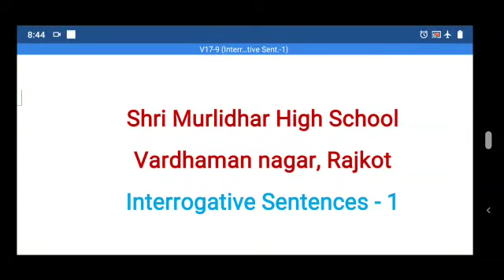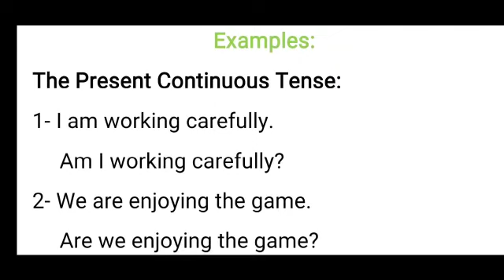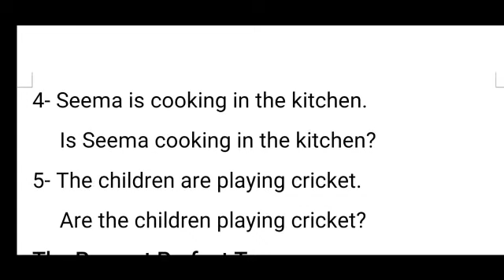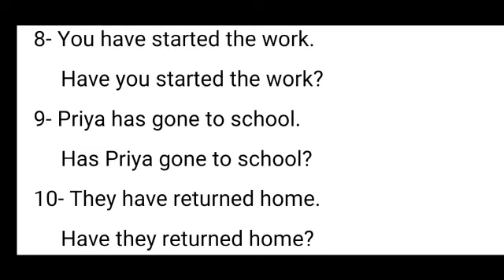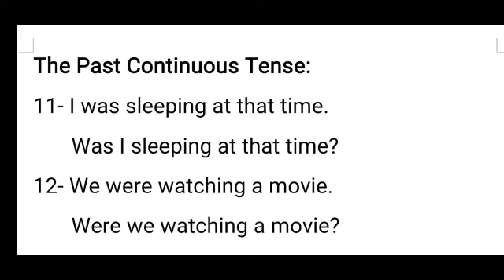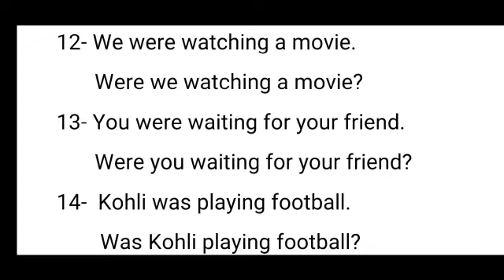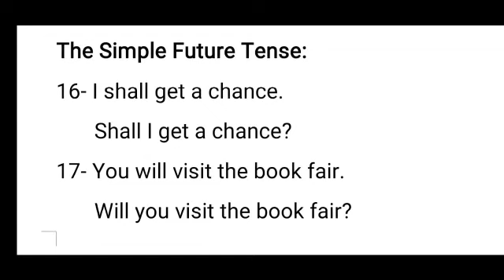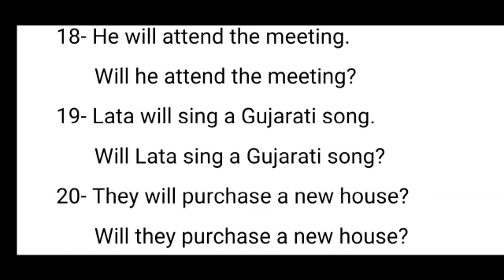Std.9, Subject: EnglishTopic: Interrogative Sent. (Part-1)By Praful Abhani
Std.9, Subject: English
Topic: Interrogative Sent. (Part-1)
By Praful Abhani